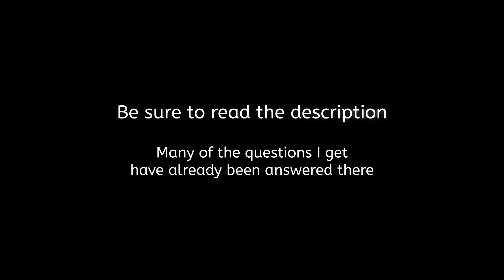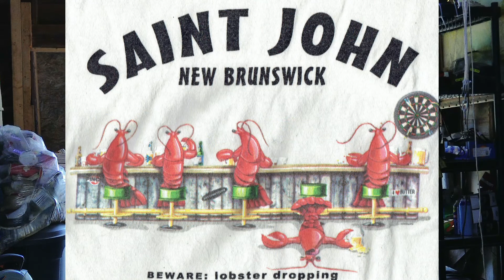Update - My Birthday, Monster Thoughts, and New Issues?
Video capture date: June 24, 2022

Current video schedule:

MON - Random video from the past
TUE - Update
WED - Footsteps Through Time
THU - Project or musical tour
FRI - Update
SAT - Fire Department video
SUN - Footsteps Through Time

INTRO

31:30 - A Love Flute - licensed from AudioJungle (Envato Elements)

EQUIPMENT

Mobility Scooter 1:
-Purchased: May 2016
-Batteries: 2x12V 88Ah (Gel Type) MK Power 8G27
-Full-Charge Distance (Summer): about 40 kms (25 miles)
-Full-Charge Distance (Winter): about 10 kms (6 miles) - Sometimes Less
-Max Speed: Just over 20 km/h (12 mph)
-Rear Wheels: 38.1x16 cm (15x6.3 in)
-Front Wheels: 33x12.2 cm (13x4.8 in)
-Width: 79 cm (31.1 in)
-Length: 162 cm (63.8 in)
-Height: 134.6 cm (53 in)
-Weight: 150 kg (330 lbs) W/Batteries
-Ground Clearance Mid-Frame: 17.8 cm (7 in)
-Motor: 900 Watts (4-Pole)

Mobility Scooter 2: ES950 (by Orthoquad)
-Batteries: 2x12V 40Ah (Gel Type) MK Power 8G40
-Max Speed: 14.5 km/h (9 mph)
-Wheels: 25 cm (10 in)
-Width: 63.5 cm (25 in)
-Length: 122 cm (48 in)
-Height: unsure
-Weight: 65 kgs (143 lbs) W/O Batteries
-Ground Clearance: unknown
-Motor: 950 Watts (4-Pole)

Scooter Cam: EKEN H9R
Garage Cams: EKEN H9R, Unbranded vlogging cam

SOFTWARE

Screen Capture (Stills): iPhone SE

OTHER

Forecasts and Radar: The Weather Network (iPhone App)